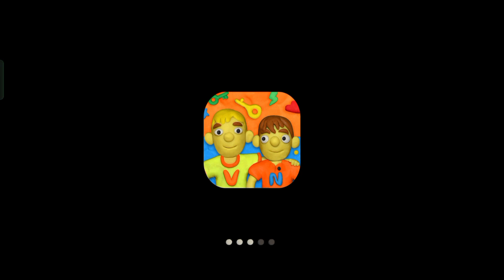Vlad And Niki 12 Locks (Opening all locks with superheroes🥶💪 V&N) RUD Present Games 🎮